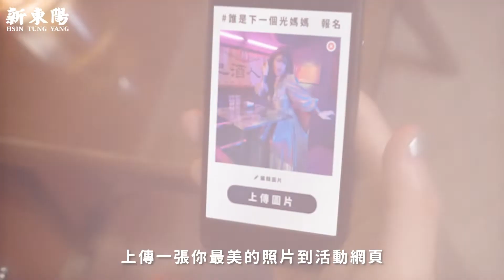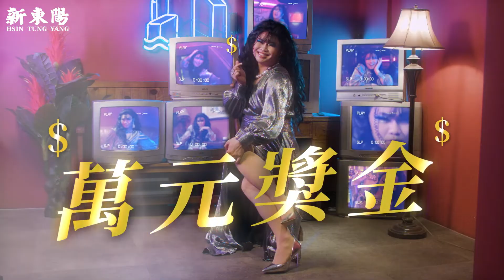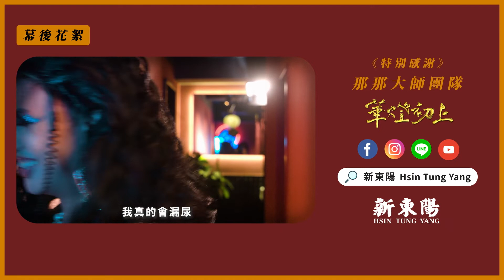新東陽正在尋找下一個光媽媽！ ft.那那大師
大家追完華燈初上了嗎？
在第三季倒數第二集中
蘇媽媽跟中村先生在一個美輪美奐的咖啡廳討論要準備鳳梨酥跟豬肉乾當作回日本的伴手禮
就是在新東陽迪化100拍攝的喔！

現在新東陽迪化100還原了當初拍攝的場景
讓大家一秒走進華燈初上的華麗時代🥂🥂

而隨著劇情發展，我們正在尋找下一位光媽媽👠👠
（還沒看完的快去看！不然不知道小編在說什麼🤫 ）
本次徵選會先由網路票選出六位入圍者，再請Rose媽媽親自挑選最適合的光媽媽
入圍者除了可參加#一日光媽媽拍攝體驗，當天還可以跟中村先生一起拍照！
最後還有機會抱走萬元獎金🏆🏆

這次也特別邀請多才多藝又美麗大方的那媽媽 @nanamaster520 擔任活動大使
不藏私教大家變身華麗媽媽的小秘訣!
影片最後還有那媽媽桑休息室問答時間 一定要看到最後唷

看完是不是很心動 快點進下方連結報名參加！！
報名期間：2022/03/25-04/10
投票期間：2022/04/11-04/17